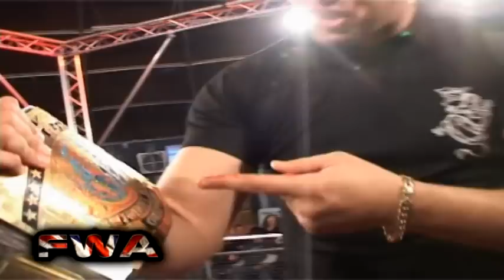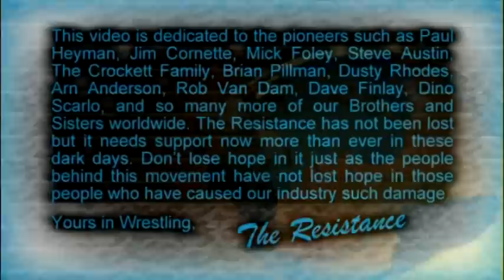FWA Front Line 15 (Part 4)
This week on Front Line, Len Davies discusses in depth the final Main Event for FWA Hope and Glory on August 28th at the Wolverhampton Civic Hall and also takes a look at the shocking actions of Martin Stone in Tiverton, Devon and his subsequent confrontation with Leeroy Kincaide that evening.
Plus thanks to new On-line TV Channel Adrenalize, we bring you two full matches from the Frontier Wrestling Alliances present and past. All that and more on this weeks edition of Front Line.